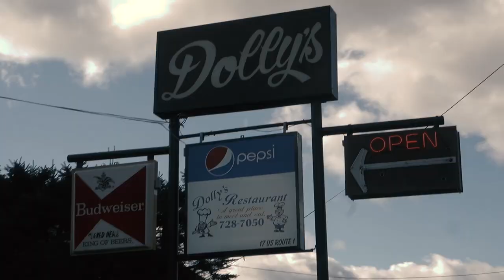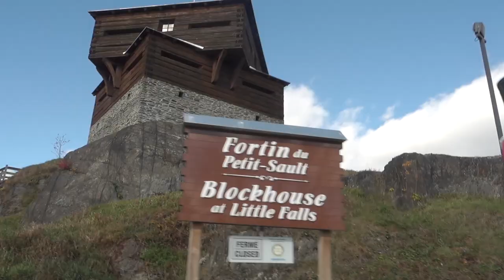Rock Through the WIndshield - MotoMaritimes 20